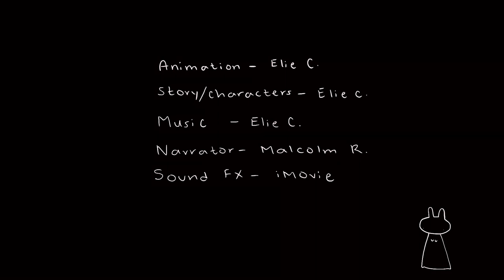The Storm by Eliana Cronan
2nd Place Animated Shorts